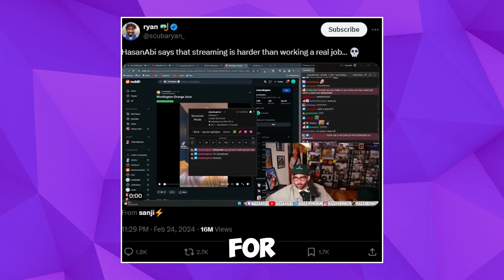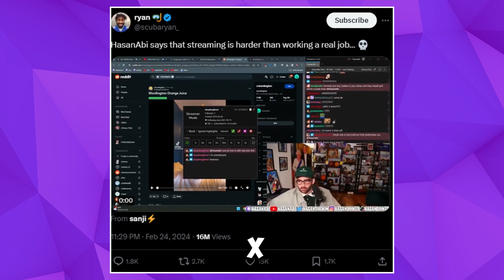Hasan Faces Backlash: Is Streaming Really Harder Than a "Real Job"?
In a statement that has ignited a firestorm of reactions across social media, popular streamer Hasan finds himself at the center of controversy after claiming that streaming is harder than a "real job." This video delves into the details of Hasan's claims, the ensuing backlash from both fans and critics, and the broader debate about the nature of work in the digital age. Featuring clips from Hasan's streams, reactions from other content creators, and insights from industry experts, we aim to provide a comprehensive overview of the situation. Whether you're a long-time follower of Hasan, a skeptic of the streaming world, or simply curious about the evolving landscape of work, this video offers a balanced perspective on the debate. Join the discussion in the comments section below and share your thoughts on this heated topic.